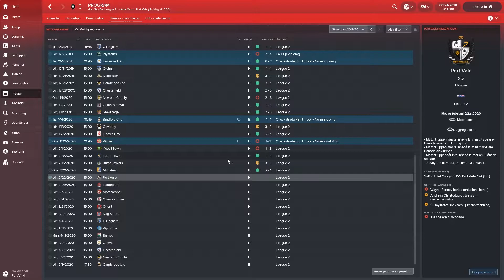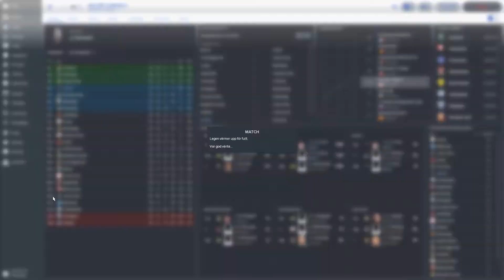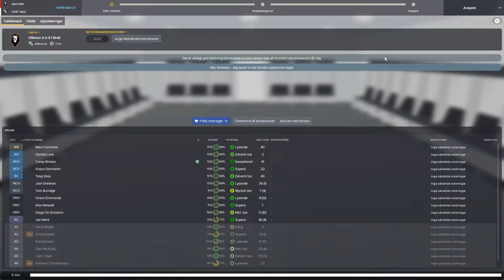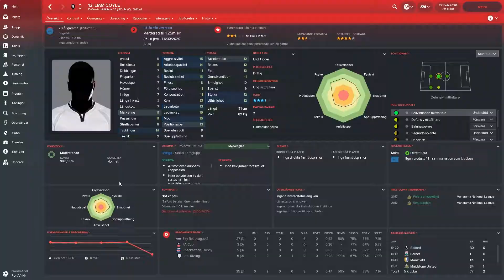FRÅN BOTTEN TILL TOPPEN - Avsnitt 25: Facepalm | Football Manager 18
Vi tar oss an utmaning att få Manchester klubben Salford från den lägsta valbara ligan upp till Premier League. Följ med på resan från start!
Har du precis knappat in kan du se hela serien från start här:

Skin: DF11 Base Skins V3.1